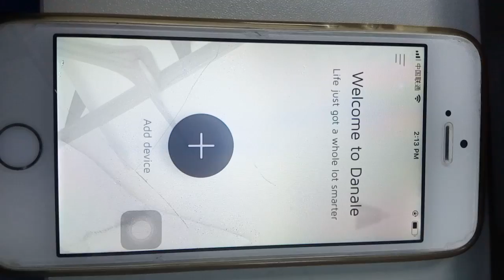How to log out the app